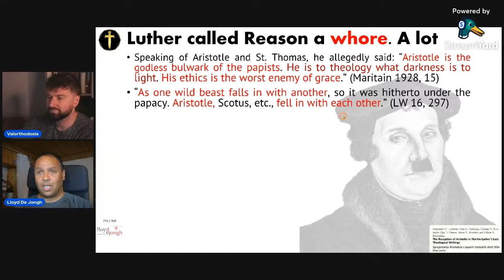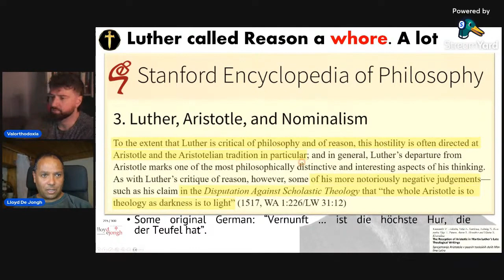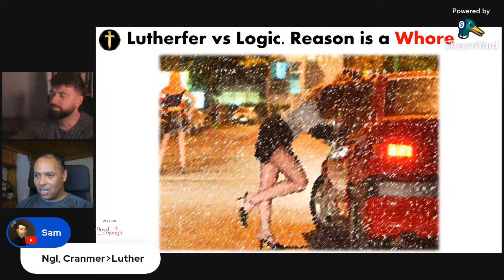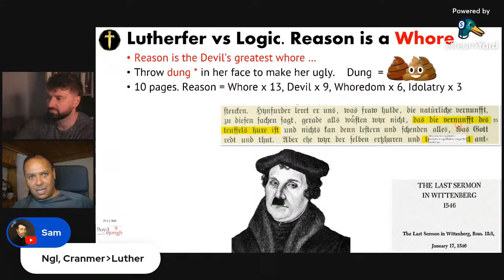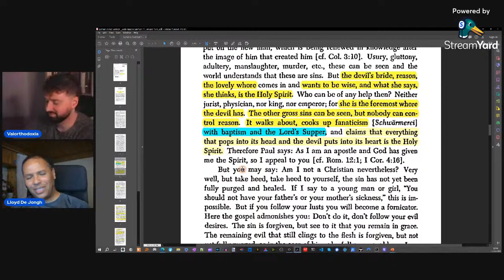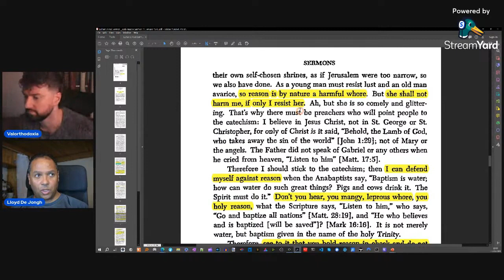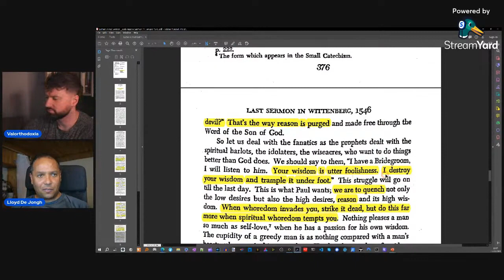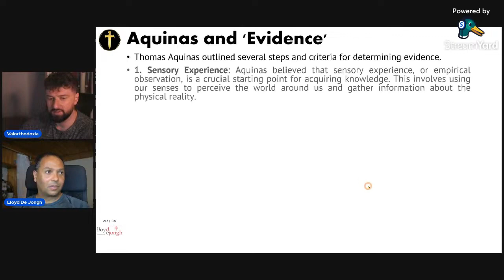Martin Luther vs Reason and Logic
What a well spoken and mannered individual Luther was.